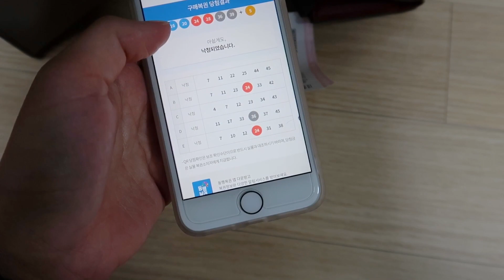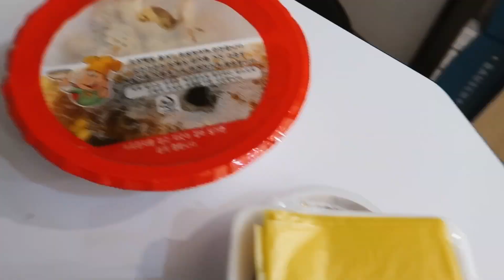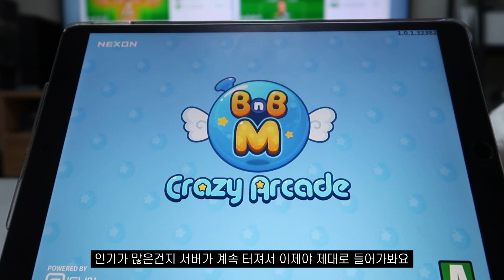VLOG. 렌즈샵에서 일하는 👀 안경사 브이로그 (JMTGR 간장비빔국수 | 아이패드로 하는 크아M | 렌즈샵에서 일하기)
안녕하세요 :)
저.. 넘나 자주 찾아오는것 같. 져...?ㅋㅋ
오늘도 영상 봐주셔서 정말 감사드리고,
몇시간 남지않은 주말 마무리 잘 하셔서 다음주도 뿌셔봅시당

Song: NYC -Dyalla (Vlog Music No Copyright)
Video Link: youtu.be/zZHwJpjYlLw
Song: DJ Quads - Be Happy (Vlog Music No Copyright)
Video Link: youtu.be/wG3I7tIZKBA